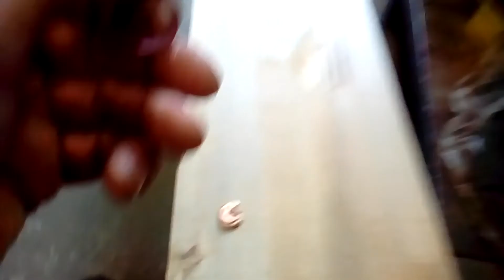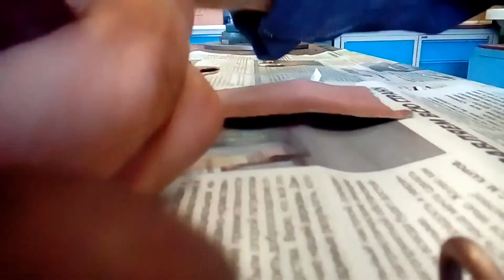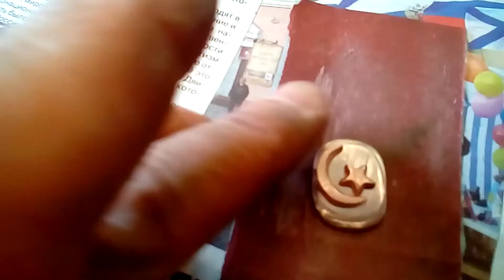Циганские перстни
Очень часто  по нашей трассе, из Мурманска в среднюю полосу, стоят на дороге люди с кучей детей(не европейской национальности) ,  предлагающие на ломаном русском языке"ЗОЛОТЫЕ УКРАШЕНИЕ," в обмен на бензин. Прикидываясь сирийскими беженцами. ЭТО  ЦЫГАНЕ, обманывают доверчивых людей и бьют на жалость,что с детьми,не хватает бензина доехать. Предлагая фуфло вместо золота. Не верьте им и не ведитесь на жалость.